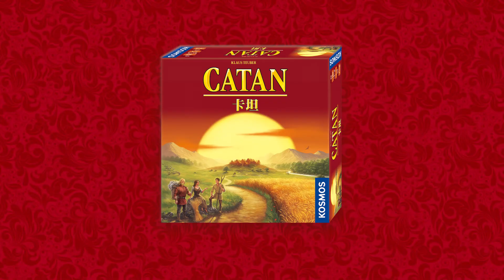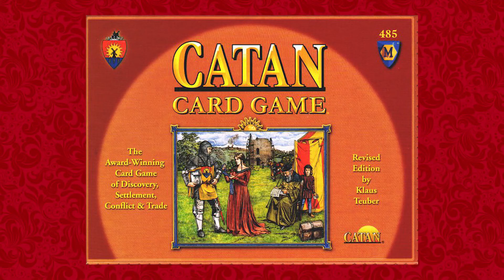栢龍玩具新聞 2019年2月號 (廣東語版)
栢龍玩具祝大家人日生日快樂! 新聞頻道繼續為大家送上最新遊戲資訊!